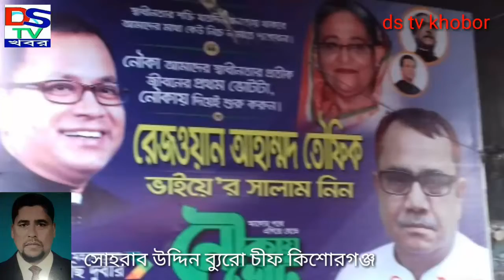বিদ্যুৎ উদ্ভোধন করবেন।বহুদিন পর নুরপুর বাসী বিদ্যুৎ পাচ্ছে এই খুশীতে তারা আত্মহারা।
আগামী কাল কিশোরগঞ্জ ৪ আসনের মাননীয় এমপি রেওজুয়ান আহম্মদ তৌফিক ভাইয়ের আদমপুর আগমন উপলক্ষে আদমপুর বাজার এ বিলবোর্ড, পোষ্টারে ছেয়ে গেছে।মাননীয় এমপি সাহেব আগামী কাল নুরপুর এলাকার ৬টি গ্রামে বিদ্যুৎ উদ্ভোধন করবেন।বহুদিন পর নুরপুর বাসী বিদ্যুৎ পাচ্ছে এই খুশীতে তারা আত্মহারা। নুরপুরবাসীর মাঝে আনন্দের জোয়ার বয়ে চলছে।নুরপুরবাসীরা বিভিন্ন ডিজিটাল ব্যানার তৈরিতে ব্যস্ত।